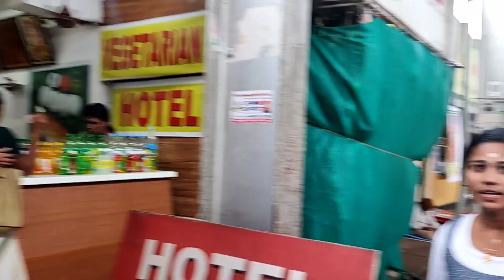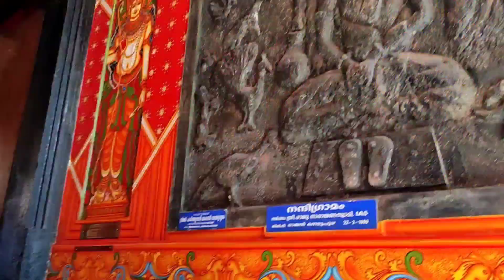🙏കർക്കിടക മാസത്തിലെ നാലമ്പല ദർശനം🙏